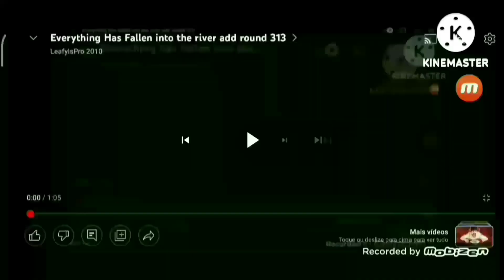everything has falled into the river add round 322